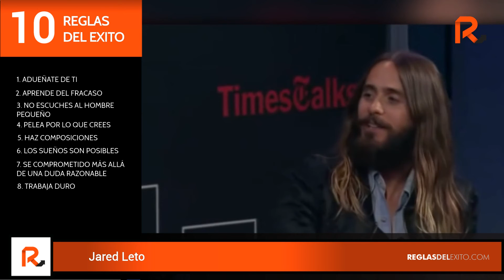Jared Leto - Sus 10 Reglas del Éxito (Subtitulado)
"Se valiente, persigue tus sueños y lucha por lo que crees."
En este vídeo encontrarán cómo mejorar sus vidas analizando las 10 Reglas:
1.ADUEÑATE DE TI
2.APRENDE DEL FRACASO
3.NO ESCUCHES AL HOMBRE PEQUEÑO
4.PELEA POR LO QUE CREES
5.HAZ COMPOSICIONES
6.LOS SUEÑOS SON POSIBLES
7.SE COMPROMETIDO MÁS ALLÁ DE UNA DUDA RAZONABLE
8.TRABAJA DURO
9.HAZ COMPOSICIONES
10.SE APASIONADO